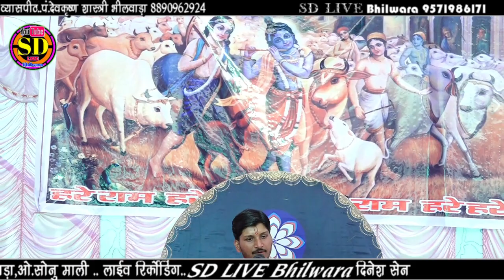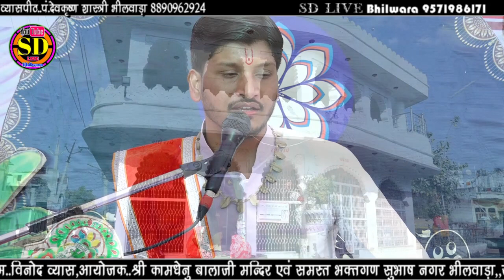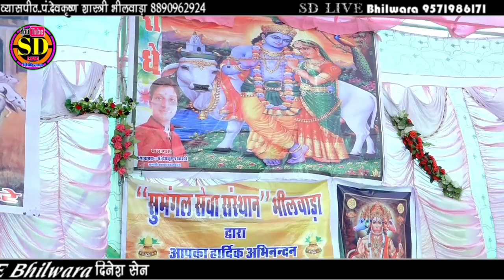सुमंगल सेवा संस्थान भीलवाड़ा द्वारा नानी बाई रो मायरो व्यासपीठ पंडित देव कृष्ण जी शास्त्री भाग 3